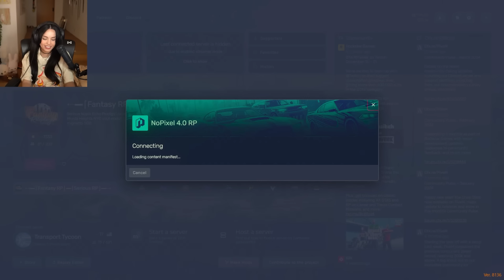Ray Mond Experiencing the MOST CURSED GTA EVER || GTA NoPixel 4.0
Ray Mond is Experiencing the most weirdest day ever.

Credits: @Valkyrae

TIMESTAMPS:

00:00 START
00:19 END of Spoilers
00:21 Intro
01:02 Ray Mond gets shot by a civilian
02:15 Start Of the Weirdness/Curse
03:54 Reloading into game
7:17 Everything is Better
09:36 Chatterbox Falling through the Ground / More Glitching
12:25 Signing Back in to sell
15:41 Chatterbox telling Kirk about sooty
16:45 Cute Twinkles Dancing
17:02 Talking More about sooty
18:08 Kirk asking for Food and getting Scared